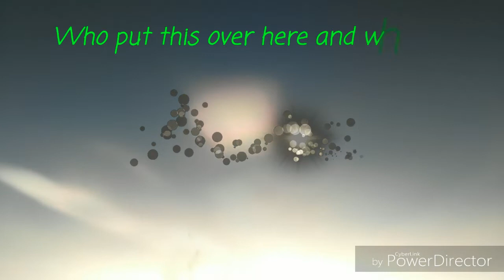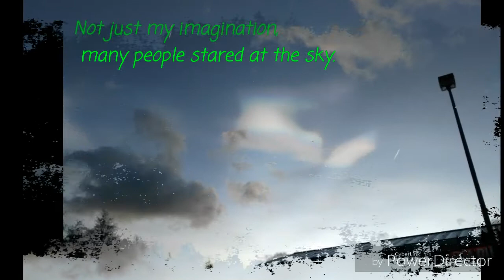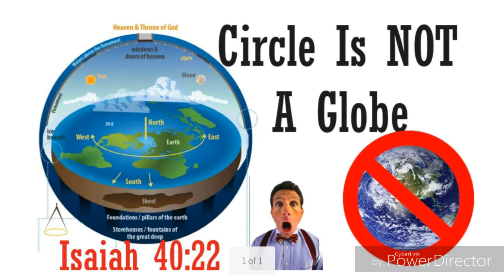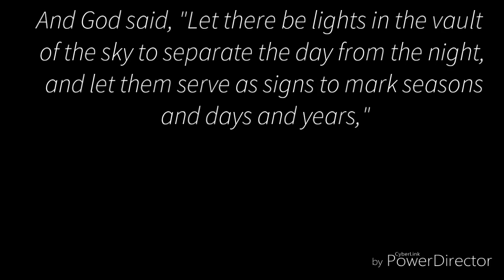Flat earth - Ireland 1-Feb-2016 - Rainbow clouds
I managed to record a very rare phenomenon. However what impressed me I could see the same clouds even in the evening. Was it God/ chemtrails  in the sky from geo engineering?  You  decide